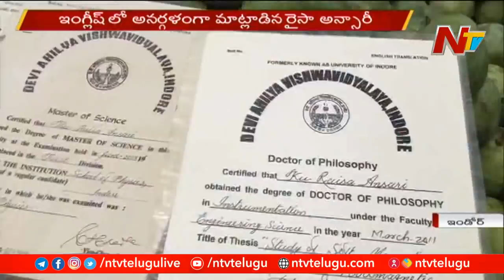Indore Vegetables Seller Raisa Ansari Protest In English Is Going Viral | NTV